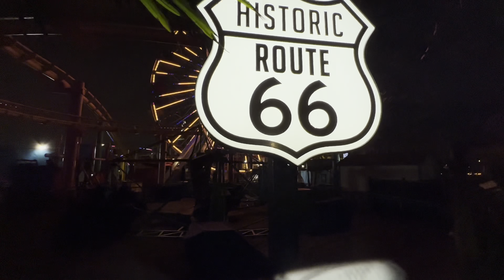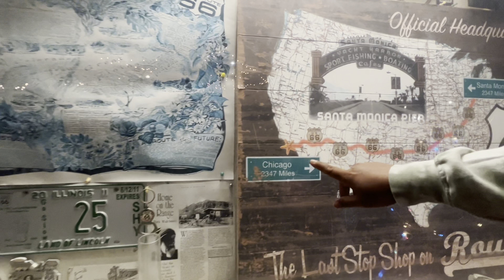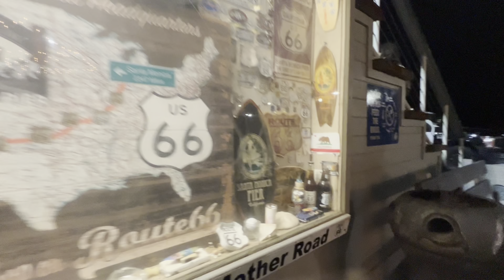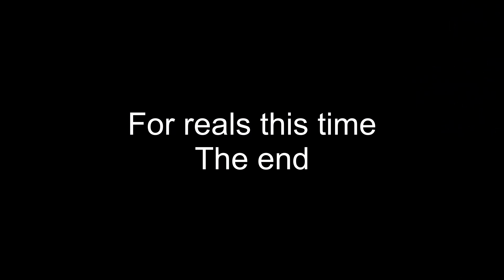Santa Monica Pier ￼